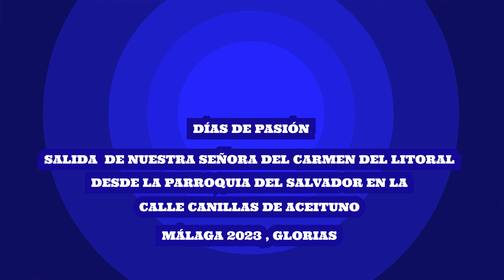DÍAS DE PASIÓN : SALIDA DEL CARMEN DEL LITORAL DESDE LA PARROQUIA DEL SALVADOR ( MÁLAGA ) 2023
Por aquí os dejo un nuevo vídeo cofrade donde Nuestra Señora del Carmen , del barrio del Litoral salió desde la Parroquia del Salvador en la Calle Canillas del Aceituno .

ACOMPAÑAMIENTO MUSICAL
Tras el trono tocó la Banda de Música de Zamarrilla

ITINERARIO
Salida, Canillas del Aceituno, Nuestra Señora de las Candelas, La Unión Mercantil, Avenida de Moliére, Pacífico, EMBARQUE (20:30), Desembarque, Pacífico, Ayamonte, Áncora, Jalón, Canillas del Aceituno, Encierro desde la Parroquia El Salvador .